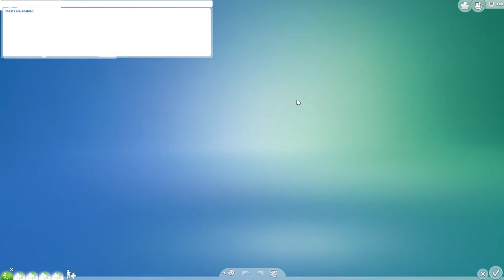The Sims 4 - Grass Roots Challenge - Founder's Lot: Ep. 24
I am LIVE on Twitch 3 times per week: Wed & Fri @ 7:30 pm MDT and Sat @ 8:00 am MDT

♥ Blizzard: Zylria#1101
♥ Steam: Zylria
♥ Origin: Zylria

Intros to my videos were made by crazyediting
- Awesome to work with! Extremely fast and exactly what I wanted.

Any questions that you cannot find an answer to here please leave me a comment on one of my videos or drop me an email.

Love ya to pieces!
Zylria